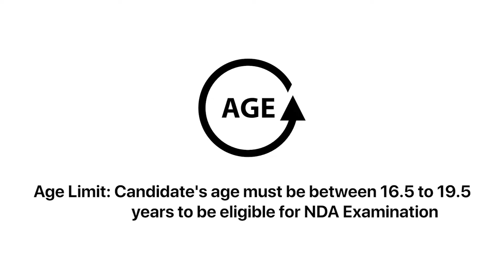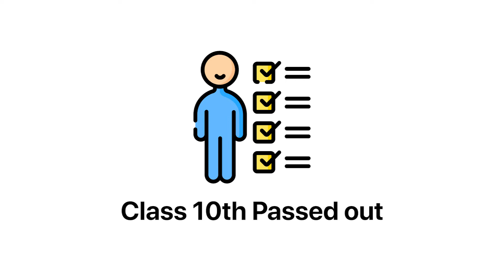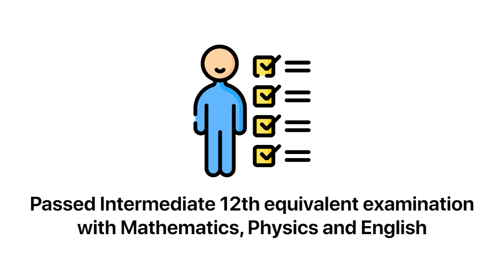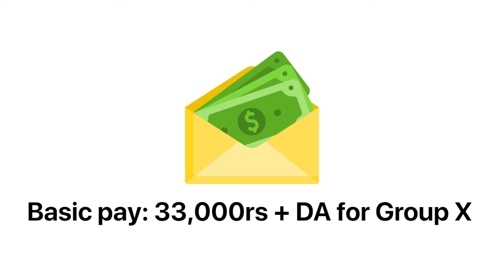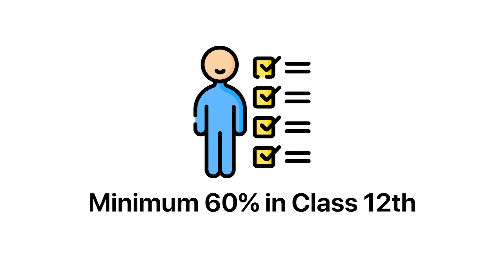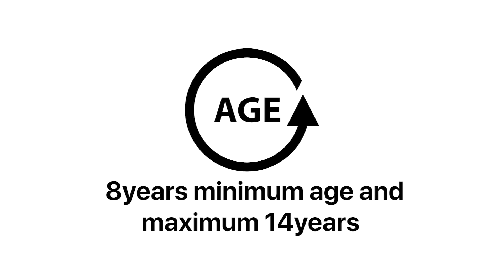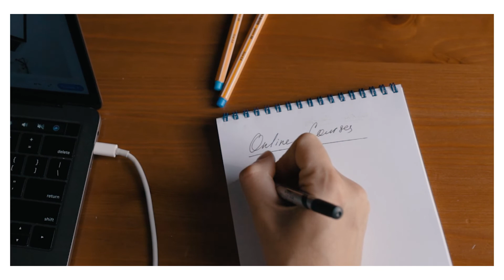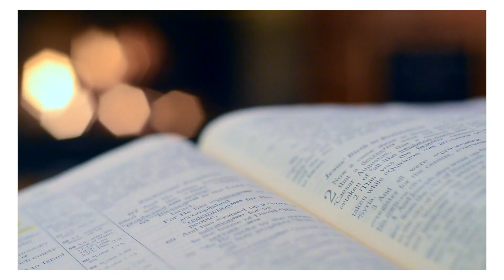Govt. Exams after Class 12th II List of competitive exams for Government jobs II Defence, SSC, UPSC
Government competitive exams after 12th
SSC Combined Higher Secondary Level (SSC CHSL)
NDA
Air Force Group X and Y
SSC Multi Tasking Staff (SSC MTS)
SSC General Duty Constable (SSC GD Exam)
SSC Grade C and Grade D Stenographer (SSC Stenographer)
RRB Assistant Loco Pilot (RRB ALP)
Railway Group D (RRB/RRC Group D)

"govt. example after class 12th"

"govt. exams after 12"
"list of govt exams after 12th"
"what government jobs can i get after 12th"
"govt job exams after 12th"

"government exams after 12th commerce"
"upcoming bank exams after 12th"
"railway exams after 12th"
"upsc exam after 12th"
"government competitive exams after 12th science"

"list of competitive exams for government jobs"Welcome to Easylearningindia - Clear exams easily !!

 Agriculture
 Commerce
 Computer Application
 Design
 Fine Arts
 Hotel Management
 Law
 Management
 Mass Communication
 Social Science
 Teaching
 Vocational Courses

ELI provides :-
 All the updated information about these exams.
 Free Quizzes
 Free Blogs
 Free  Videos
 Test Series
 E-Books
 Books

7. Govt Exam after Class 12th

Vocational Course